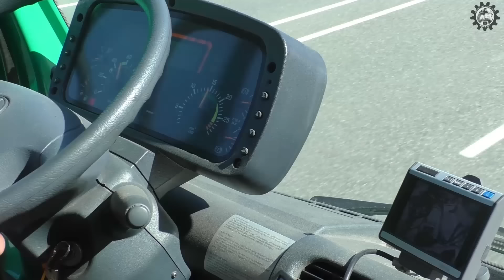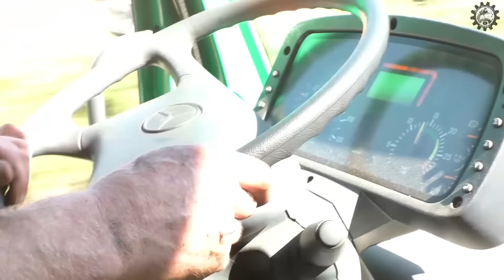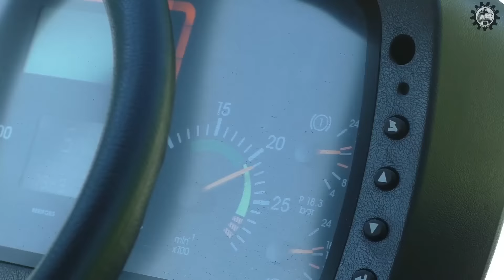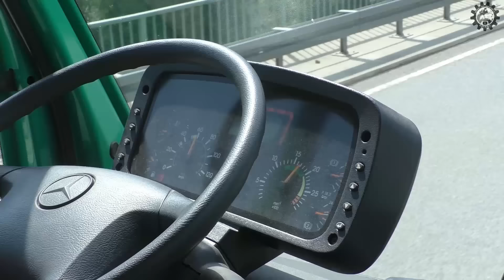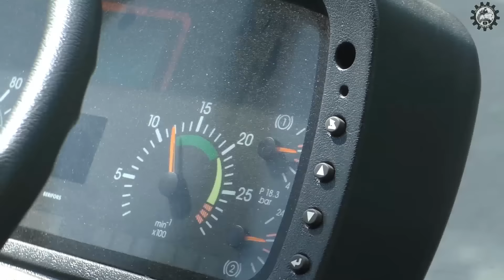Güllefahren am Berg - zu steil? Einsatz für den Unimog U400 Agrar am Arber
Güllefahren im Bayrischen Wald, steile Berge und weite Distanzen - Franz Kreuzer setzt auf Unimog und hier begleiten wir ihn mit seinem "neuen" U400 am Arber. Bemerkenswert: trotz der 14000 Stunden wirkt der Mog wie neu :-) Danke fürs Abo ;-)
Für noch mehr Updates findet Ihr mich auch auf facebook:
Die Entwicklung meines Kanals könnt Ihr gerne fördern durch Spenden: (Videos zu teilen ist auch effektiv :-))
Servus, ich bin da Lugge und freue mich gemeinsam mit unsrem Unimog und Euch auf schöne neue Videos. Auf meinem Kanal findet Ihr bereits über 100 seit 2015 entstandene Videos zum Thema Unimog und Landwirtschaft, jeden zweiten Freitag gibt es ein neues Video. Neuheiten rund um den Unimog in Verbindung mit dem historischen Charme des 411ers - und natürlich auch moderne Maishäcksler erwarten Euch hier.
Und guter Service - keine Frage oder Kritik bleibt hier unbeachtet!
Mit Abo seid Ihr immer kostenlos und aktuell informiert über die Unimog-Leidenschaft auf YouTube!

Wenn Ihr Fragen, Anregungen oder auch Kritik zu den Videos oder meinem Kanal habt, so tretet gerne an mich heran; Meine eMail findet Ihr im Abschnitt "Kanalinfo" auf meiner Kanalseite. So könnt Ihr mich auch gerne kontaktieren, wenn ich ein Video mit Euch drehen darf. Alternativ auch gerne auf meiner Facebookseite oder einfach als Kommentar.

da Lugge